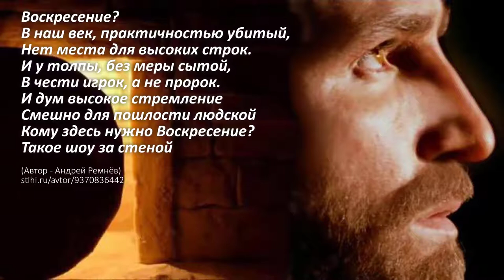ВОСКРЕСЕНИЕ мёртвых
ВОСКРЕСЕНИЕ мёртвых — стих автора Андрея Ремнёва, читает
Воскресение?
В наш век, практичностью убитый,
Нет места для высоких строк.
И у толпы, без меры сытой,
В чести игрок, а не пророк.
И дум высокое стремление
Смешно для пошлости людской
Кому здесь нужно Воскресение?
Такое шоу за стеной..

— SKYPE: christolube

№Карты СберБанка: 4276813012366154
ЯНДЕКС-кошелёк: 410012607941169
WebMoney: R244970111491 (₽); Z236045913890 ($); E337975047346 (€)